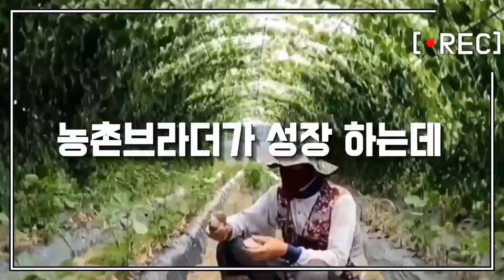고추 모종 선택이 수확량을 좌우한다. 씨앗부터 바이러스에 강한 종자가 있다! 탄저병, 역병, 칼라 바이러스 등등 총채 벌래, 담배나방, 노린재, 진딧물 꼭 잡는 중요한 시기!